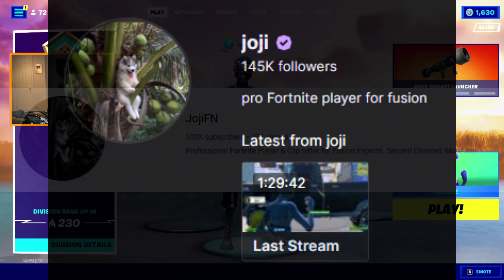Who Can Get The MOST Arena Points In 1 Hour... (Season 2)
In this video, I put two of the best solo arena players in the entire world up against each for an hour to see who can get more arena points in Fortnite Chapter 3 Season 2. You guys love these solo arena races videos I do with pro players, so since the new season just dropped and arena points have reset, it is time to make another edition. This arena race is actually pretty special though since I took the past two winners, Joji and Eomzo, and put them head-to-head.

Song: Chill Piano Drake Type Trap Beat "Monaco" by OZSOUND